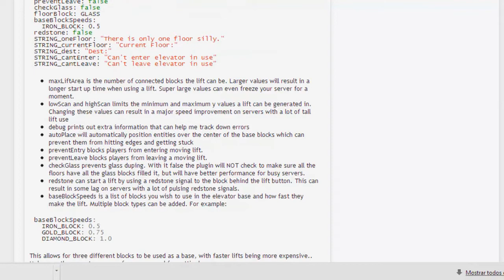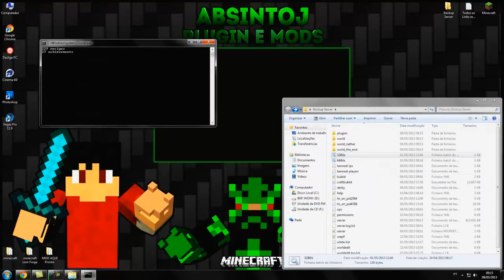[Tutorial]Lift - Elevador para o seu Predio Minecraft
►Site Bukkit:◄

►Permission:◄

- lift
- lift.change

►Contatos◄